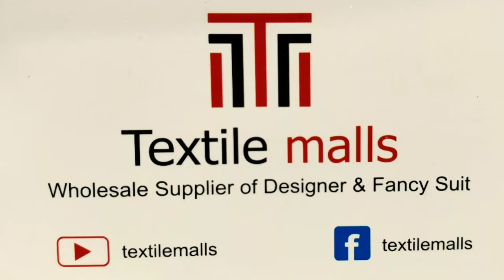EID के लिए आए अब नए designer सूट fancy suit की न्यू collection Eid special